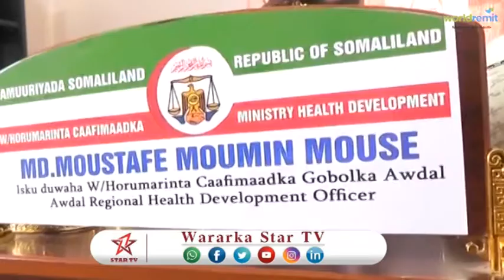DAAWO STAR TV OO WARBIXIN KU SAABSAN XALADA CAAFIMAAD EE GOBOLKA AWDAL IDIINKA DIYAARIYAY